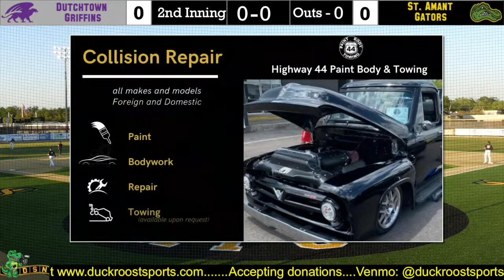St. Amant High vs Dutchtown - Baseball (V) - 4/4/24